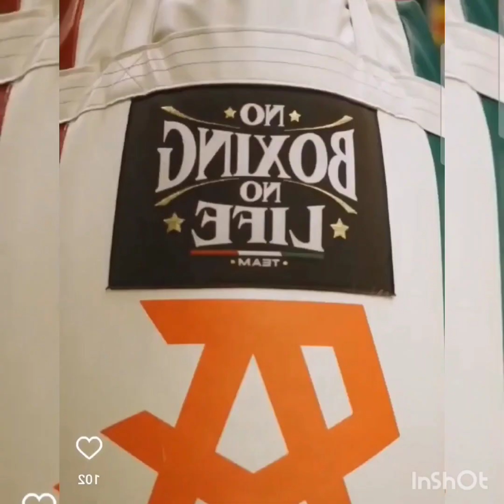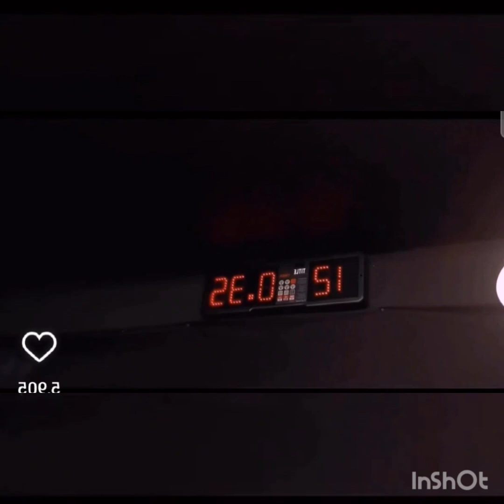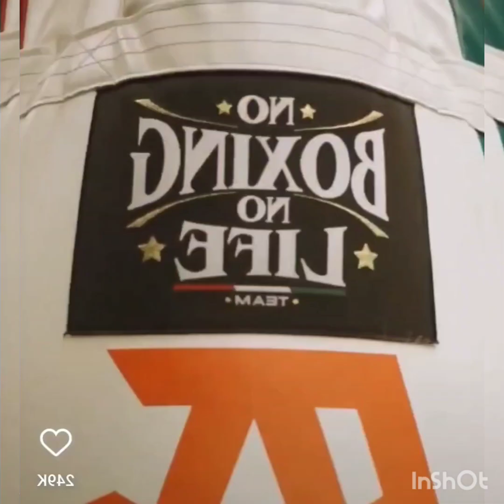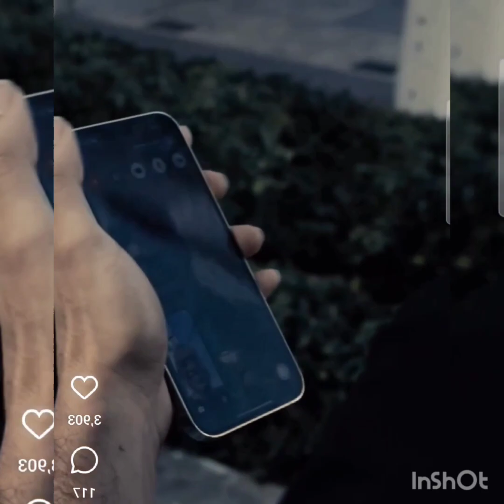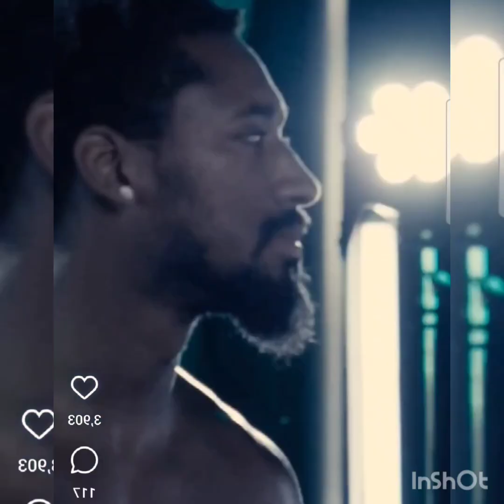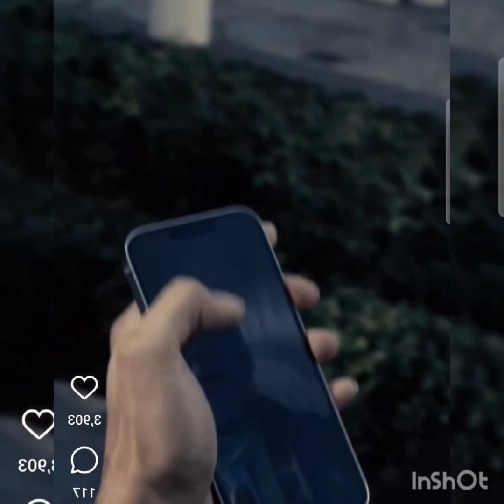Mauricio Sulaimán orders Canelo Alvarez vs David Benavidez